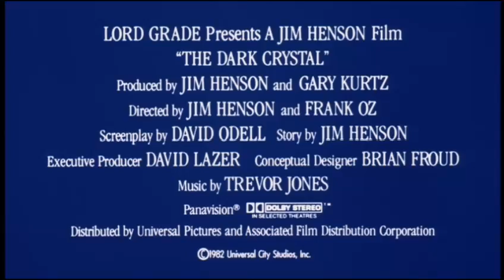The Dark Crystal - TRAILER 2 - Widescreen (1982) - Puppets Animation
It begins as a quest to save the world.

On another planet in the distant past, a Gelfling embarks on a quest to find the missing shard of a magical crystal, and so restore order to his world.

Directors: Jim Henson, Frank Oz
From a story by Jim Henson
Stars: Jim Henson, Kathryn Mullen, Frank Oz

Genre : fantasy adventure

Extrait sous licence CC